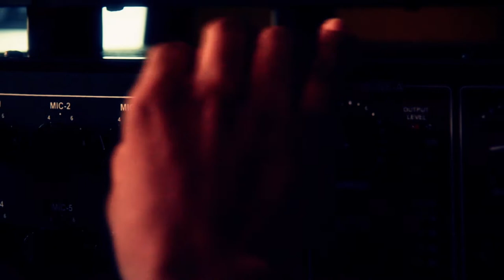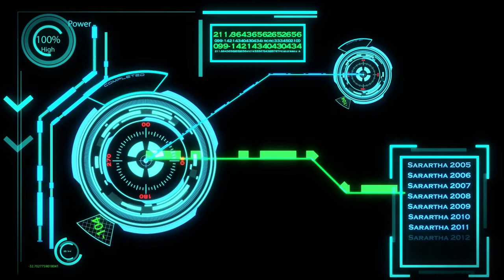Piliyandala Central College 2014 Media Day Presentation